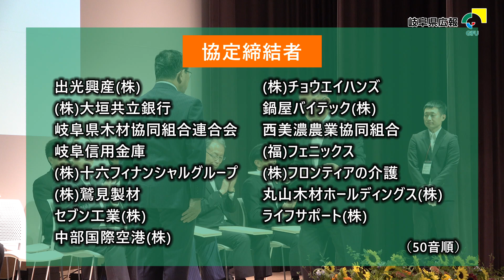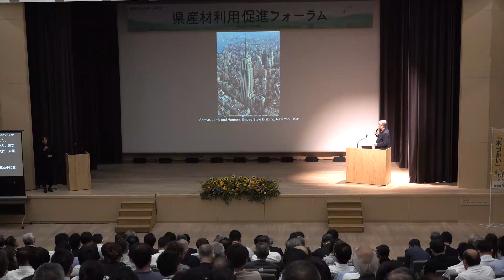県産材の利用促進を目指し事業者と県が協定を締結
今年4月の「岐阜県木の国・山の国県産材利用促進条例」の施行をきっかけに、岐阜県産の木材利用の機運醸成を図ろうと、7月27日、県庁ミナモホールでフォーラムを開催しました。
あいさつで古田知事は、「脱炭素社会の実現やSDGs推進など様々な課題の中で、森林や林業の重要性はますます高まってきている。」と話しました。
続いて、建築物の木造化や木質化、木製品の利用に取り組む15の事業者と県とが県産材の利用促進に関する協定を締結するセレモニーを行い、古田知事から各事業者の代表者に協定書を手渡しました。
協定締結者を代表して、出光興産株式会社の森下健一常務執行役員が「県内や近隣に地域の木材を使ったサービスステーションを展開しながら、CO2の削減を実現し、地域の林業の振興・活性化にも貢献していきたい」と抱負を述べました。
また、建築家で東京大学特別教授・名誉教授の隈研吾さんが、「オール岐阜による木の文化の発信」と題して講演を行いました。
会場には、県産材の利用促進に取り組む事業者や県民など、およそ370人が詰め掛け、熱心に耳を傾けていました。